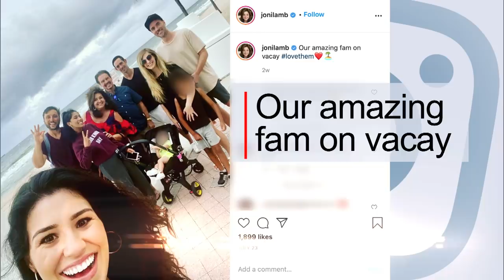Inside Edition Investigates Religious Network’s Buying Jet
Marcus Lamb is the leader of one of the world’s largest religious networks and the tax exempt church, Daystar Television. When the pandemic hit, Daystar TV applied for the federal Paycheck Protection Program (PPP) to help pay its employees, and received $3.9 million. Two weeks after the loan was approved, the church bought a multi-million dollar jet. Lamb says Daystar bought the jet with proceeds from an investment and the sale of its old jet, not by using the PPP loan money it received.